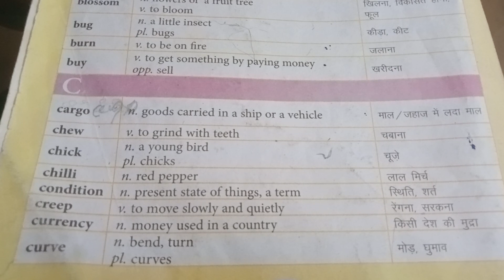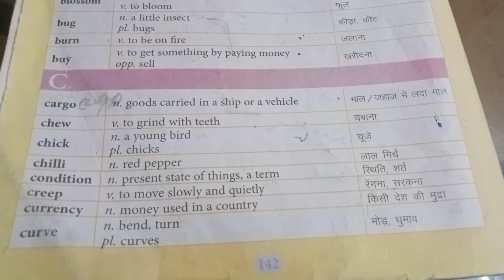some easy words with their meanings for your children